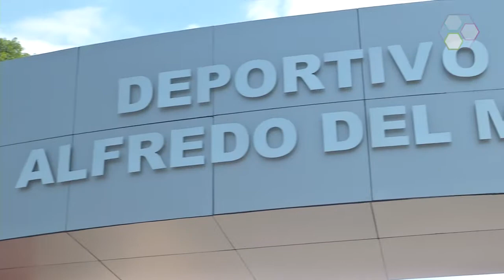Entregan en Ecatepec obras para fomentar el deporte y el empoderamiento femenino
Para cerrar con broche de oro el Gobierno de Eruviel Ávila Villegas, autoridades estatales y municipales  pusieron en marcha la primer etapa del Multideportivo Las Américas, rehabilitaron el deportivo Alfredo del Mazo con canchas profesionales  e inauguraron el Centro de Atención Integral para la mujer.